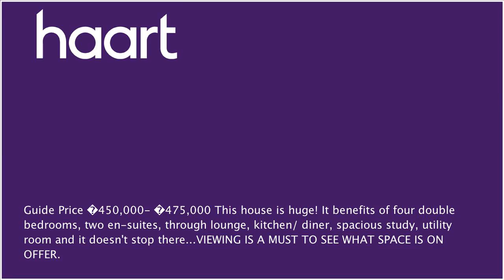End of Terraced House for sale in Romford, with 4 Bedrooms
or contact Romford on 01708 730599

Guide Price &#65533;450,000- &#65533;475,000. Only by seeing can you appreciate the size of accommodation on offer.  Being fully equipped a large or growing family this really does have it all. Downstairs you will find a spacious through lounge, kitchen/ diner, cloakroom, utility room and study which could even be a fifth bedroom should you need it. Head up to the first floor and you will find an extended family bathroom, three double bedrooms , one of which has an en-suite. Once more head up to the final floor and you will find another double bedroom with another en-suite! Head out to the south facing rear garden with decking and lawn area's and with a shed to the rear fitted with electrics. With ample parking to the front driveway and this being located within commutable distance to either Romford or Chadwell Heath station, this house ticks all the boxes for a family home.

Entrance/ Hallway

Front door, stairs up, radiator, doors to:

Through Lounge 25'0 x 10'6 (7.62m x 3.20m)

Double glazed window to front, gas fireplace feature, radiator, door to

Kitchen/ Diner 16'6 x 9'8 (5.03m x 2.95m)

Double glazed french doors and window to rear, wall and base level units, built in double oven, gas hob and extractor, plumbing, sink and drainer, radiator.

Study 19'1 x 5'1 (5.82m x 1.55m)

Double glazed window to front, radiator.

Downstairs Cloakroom

W/C, wash hand basin, extractor fan, radiator.

Stairs up, door leading to

Double glazed window to rear, fitted wardrobes, cupboard housing combination boiler, radiator.

Double glazed window to front, radiator, door to

En-Suite

Shower cubicle, wash hand basin, W/C, heated towel rail and extractor fan.

Bathroom

Two frosted double glazed windows to rear, panel enclosed bath with shower over, his and hers hand basin, heated towel rail.

Two double glazed velux windows to front, double glazed window to rear, radiator, fitted wardrobes, eave storage, door leading to

En-Suite

Obscure double glazed window to rear, shower cubicle, wash hand basin, W/C and heated towel rail.